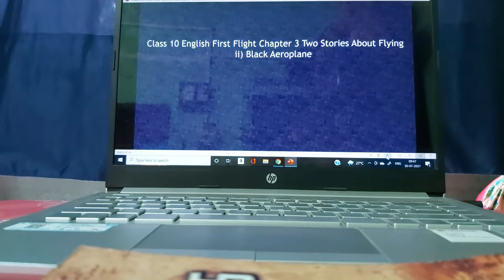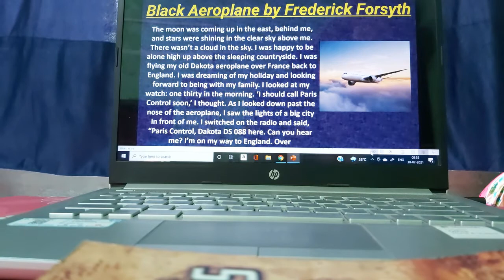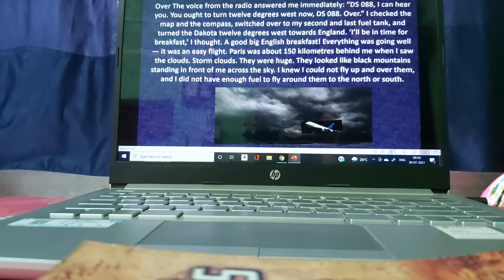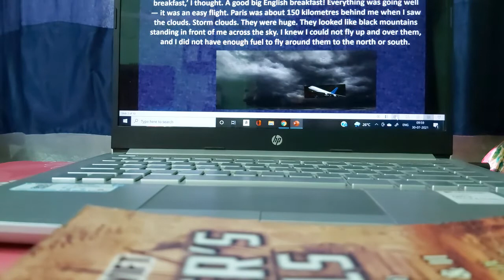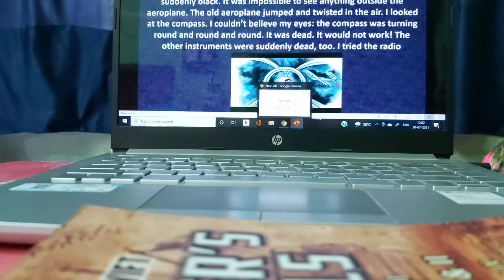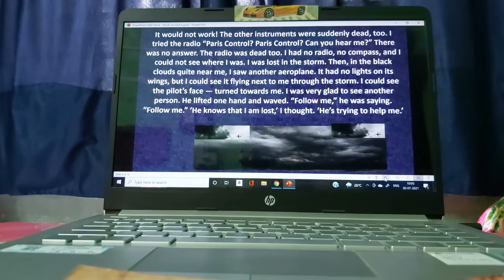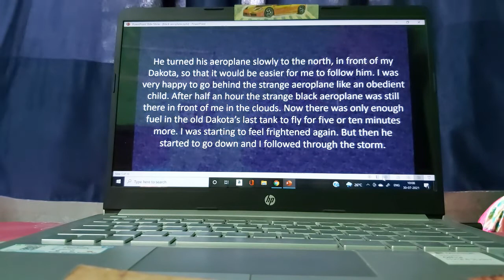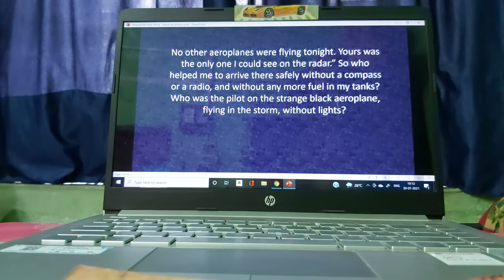Class 10 English First Flight Chapter 3 Black Aeroplane